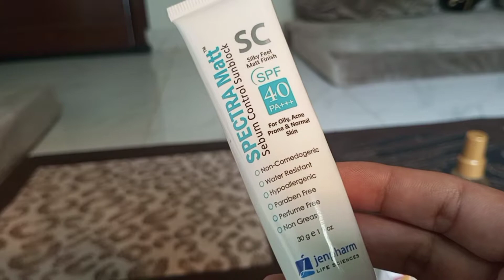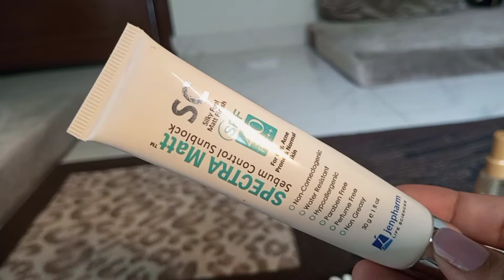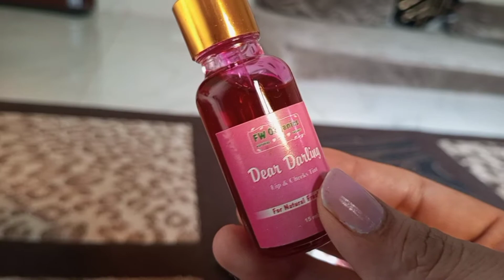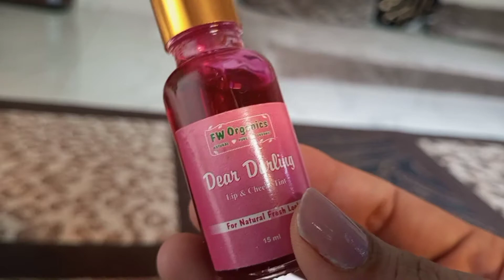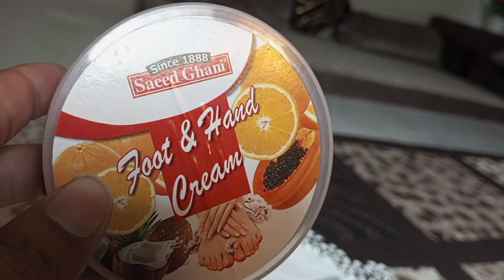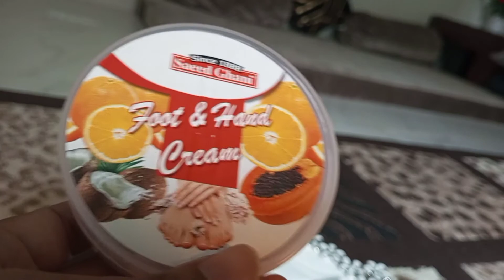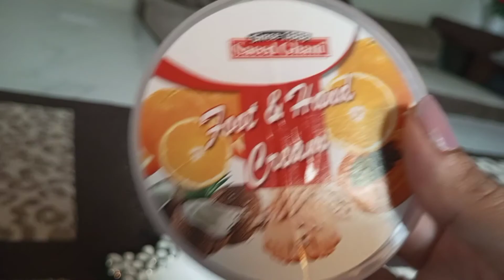my daily basis prouducts💞